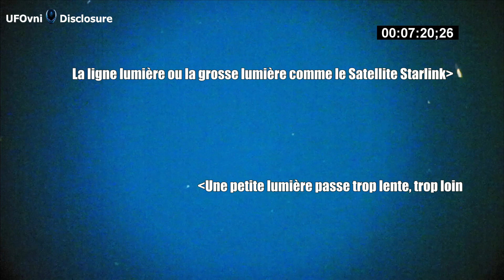Les vaisseaux spatiales filmés voyagent dans notre galaxie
Dans mon observatoire, j’ai trouvé les extraterrestres avec le télescope.
Normal, les satellites et Starlink passent d’ouest vers l’est pendant 10 minutes maximums, je ne sais pas les filmer parce qu’ils vont trop vite.
Partout les Ovnis passent doucement dans notre galaxie, pendant + 1 heure.